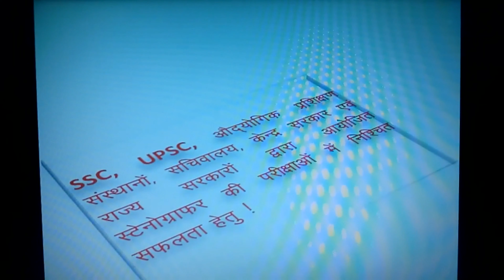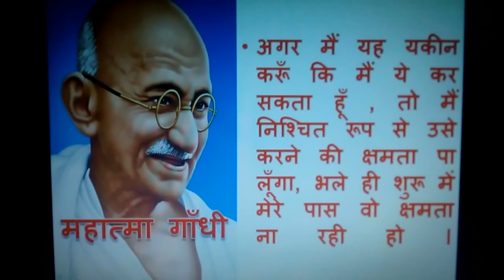80 W.P.M. COURT JUDGEMENT DICTATION IN HINDI TIME 10 MINUTES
80 W.P.M. COURT JUDGEMENT DICTATION IN HINDI TIME 10 MINUTES sHORTHAND PRACTICE FOR SSC, UPSC , CENTRAL GOVERNMENT AND STATE GOVERNMENT STENOGRAPHER SERVICE
नवजागृति youtube चैनल द्वारा शॉर्टहैंड सिखाने का पूरा प्रयास किया जाता है प्रत्येक अभ्यास को लिख कर दिखाया जाता है नयी नयी डिक्टेशन अलग अलग गति से विडियो के माध्यम से दी जाती है जो ssc stenographer, सचिवालय, व् अन्य सरकारी या प्राईवेट नौकरी पाने लिए सहायक है यदि फिर भी शॉर्टहैंड में कोई कठिनाई आये तो ईमेल या कमेंट द्वारा समाधान ले सकते है MOBILE